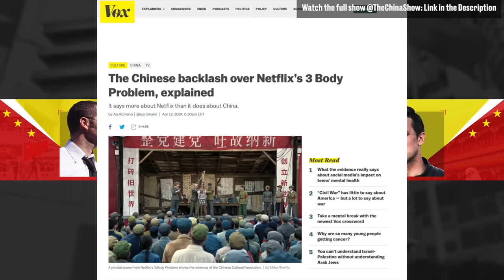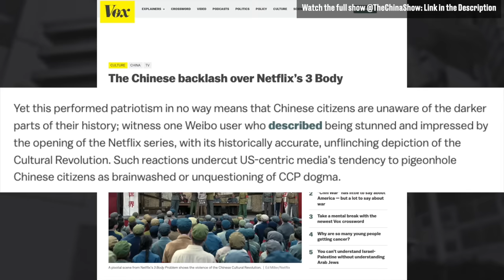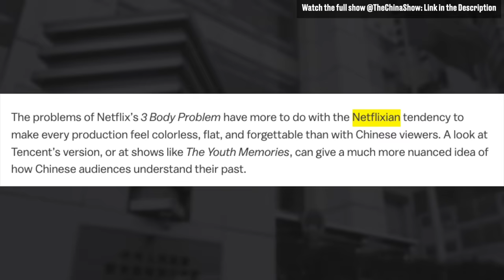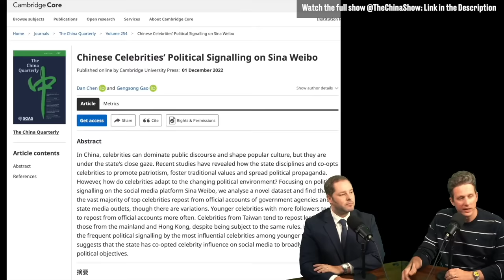The Netflix Show that China Couldn't Handle - 3 Body Problem is Too Real!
You cannot criticise Mao or the cultural revolution in China.

Some sources -